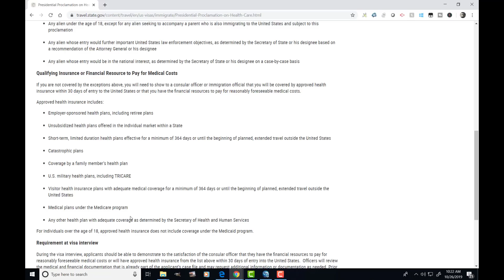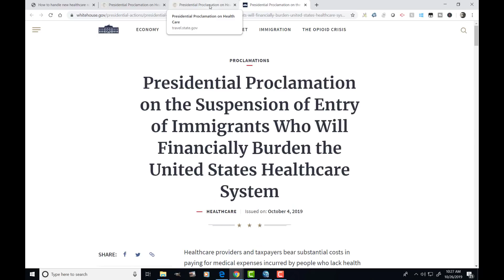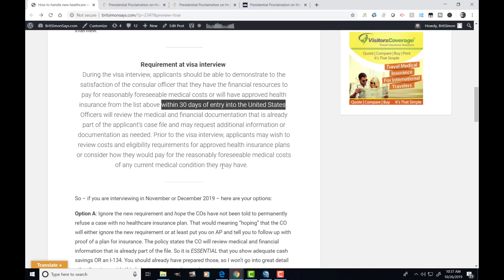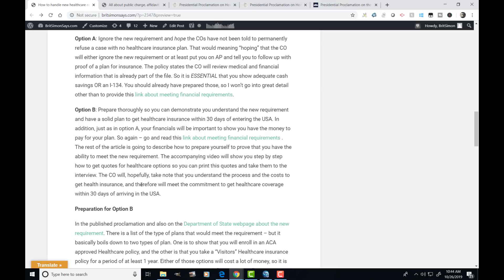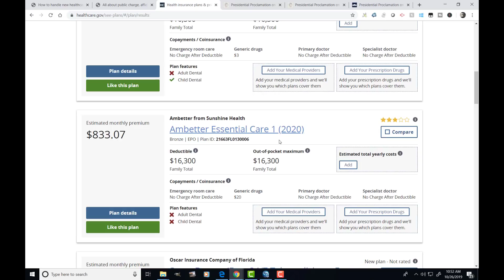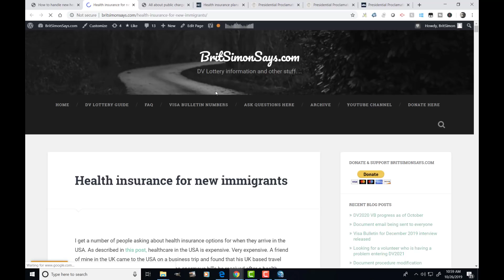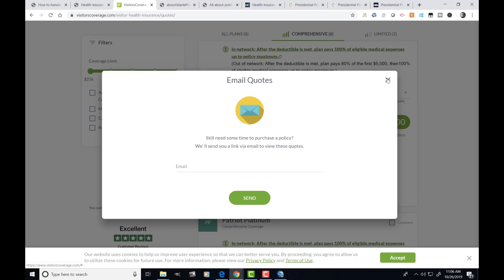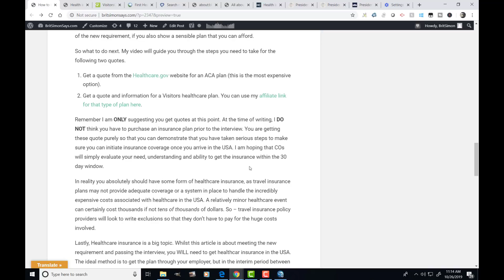DV Lottery DV2020 || Healthcare Insurance requirement update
This video is mainly for those DV2020 selectees going through interviews in November or December 2019. The recent requirement for healthcare insurance seems to be going ahead, so this video should be viewed with a related article at my blog (link below). If you are going through an interview soon, this will be worth watching. However it is a long video - and the article may be faster for some of you.

Here is the article - there are links to all the information shown in that article.

And this is the earlier article.